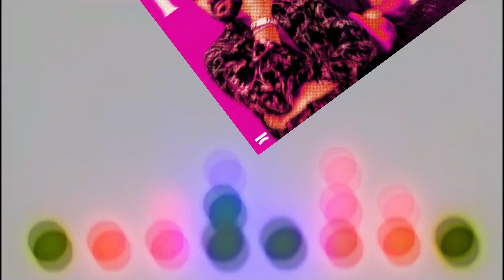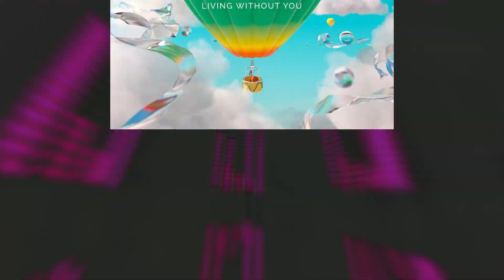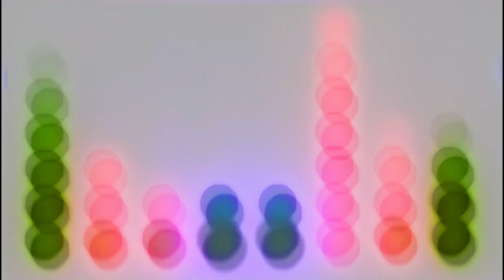Canciones de la Semana 35/22 (David Guetta, Hardwell, Afrojack, Oliver Heldens, TUJAMO, Riton y más)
🎶 Obten un descuento en tu primera membresía de Distrokid con este enlace y empieza a subir tu música en Spotify, iTunes y otras tiendas

Alex Sonata & TheRio - Breath Of The Wild (Trance) [Anjunabeats]

Bad Computer — Heartbeat (Melodic Complextro) [Monstercat]

Bastion - Radio (Drum & Bass)

Dillon Francis - GOODIES

Dimitri Vegas & Like Mike, Kimberly Loaiza - Fuego (Reggaeton)

DubVision & Afrojack - Feels Like Home (Progressive House) [Wall Recordings / Universal Music]

FISHER feat. MERYLL - Yeah The Girls (Tech House)

Hardwell - PACMAN (DAVXD Bootleg) (Tech House)

Hardwell - REBELS NEVER DIE (Future Techno) [Revealed Recordings]

Julian Jordan - Noise (Electro House) [STMPD RCRDS]

KSHMR - Anywhere's Home (Slap House) [Dharma]

LOOPERS & SHAIROX - Density (House) [STMPD RCRDS]

Maddix - No Escape (Future Techno) [Revealed Recordings]

No Mana — Yesterday (Electro House) [Monstercat]

Oliver Heldens x warner case - Believe in Ghosts (House)

Seven Lions feat. Vancouver Sleep Clinic - Call On Me (Melodic Dubstep) [Ophelia]

Sigala, David Guetta & Sam Ryder - Living Without You (Piano House)

Slushii, Softest Hard & Bok Nero - Young Lit (P umping House / Trap) [Dim Mak]

Space Ducks - Panic (Dutch House / Electro) [STMPD RCRDS]

Supermode - Tell Me Why (MEDUZA Remix) (Progressive / Electro) [Axtone]

Swedish House Mafia & Connie Constance - Heaven Takes You Home (Alternate Mix)

Tiësto & Charli XCX - Hot In It (Riton Remix) (House)

Tujamo, VINNE & Murotani - Techno Party (House) [Revealed Recordings]

00:00 INTRO
01:05 CANCIONES REGULARES
04:55 MENCIONES HONORABLES
08:10 MEJORES CANCIONES